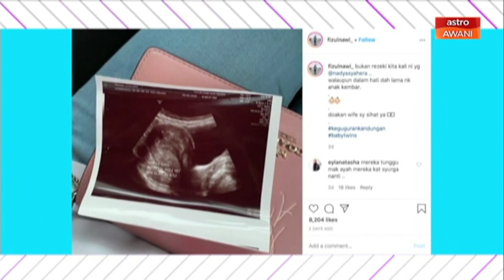h Live! - Nadya Syahera keguguran anak kembar